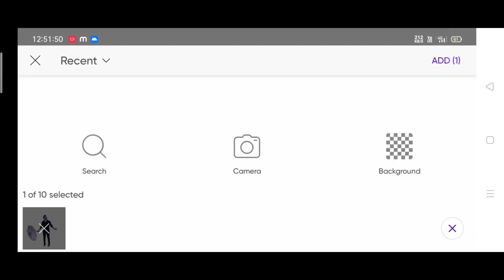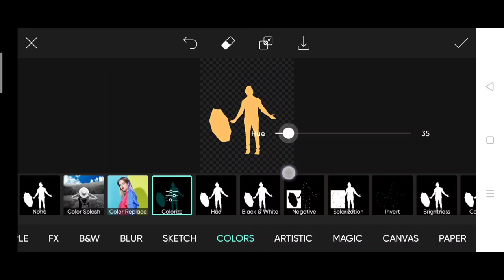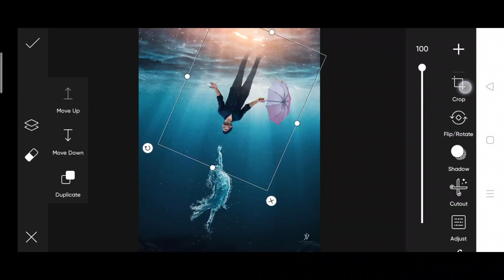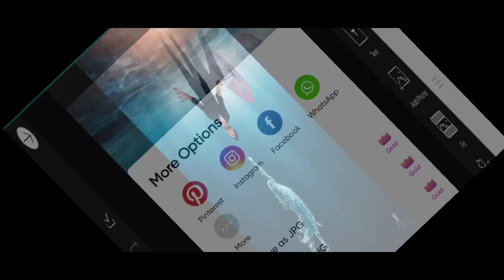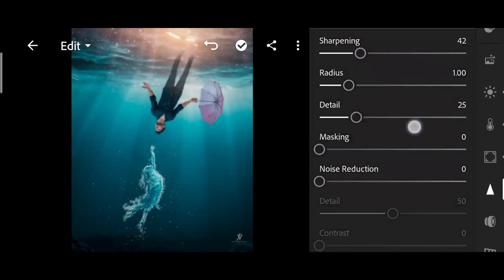Jigarvandarvala new underwater PHOTO EDITING